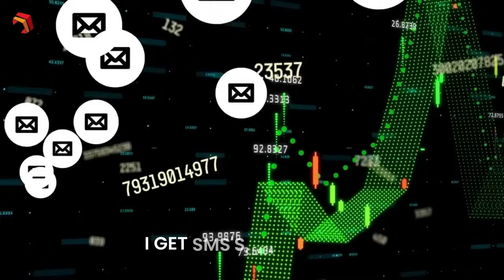The Scary Truth: Cybersecurity Matters NOW More Than Ever I Think Aloud with Prof. Alex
Welcome to the 3rd episode of Think Aloud with Prof. Alex! 🎙️
In this episode, Prof. Alex explains the importance of cybersecurity courses for today’s generation and why everyone—from students to professionals—needs to be cyber-aware.

👉 You’ll learn:

What fraudulent attacks are and why they’re dangerous.

Types of fraud attacks including spoofing attacks via email and phone numbers.

Practical tips to stay safe online and protect yourself from cyber scams.

Prof. Alex also shares awareness strategies so that YOU can prevent falling victim to fraudsters. 🌐💻

If you’re curious about cybersecurity, online fraud, and digital safety, this episode is a must-watch! 🙌